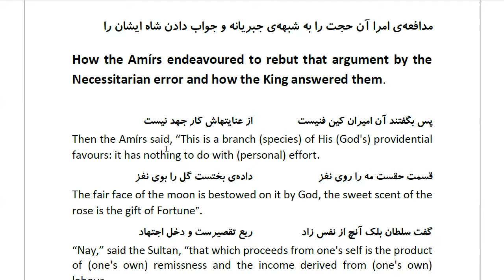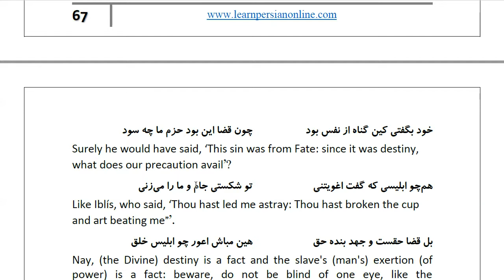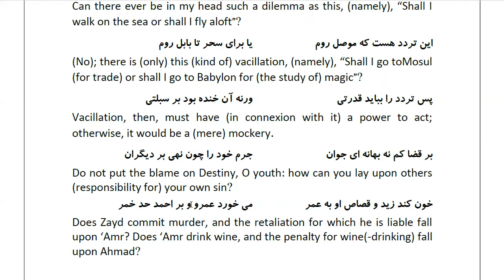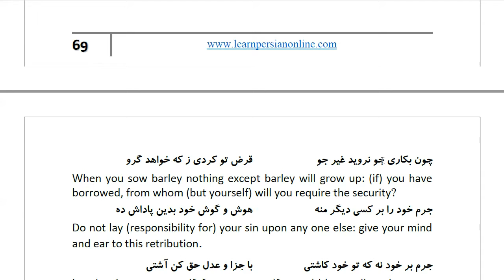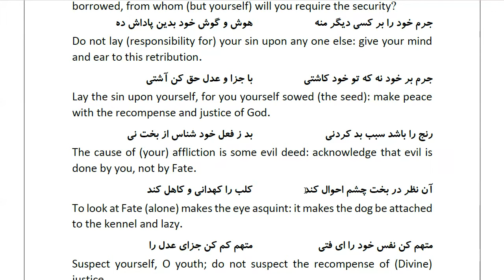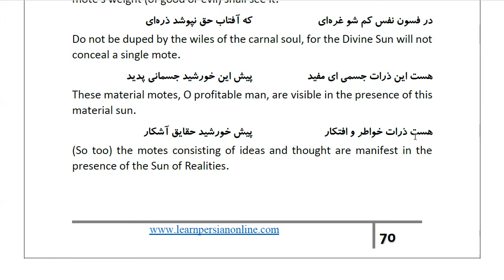Masnawi Rumi: In Farsi with English Translation: Part 844: How the Amírs endeavoured